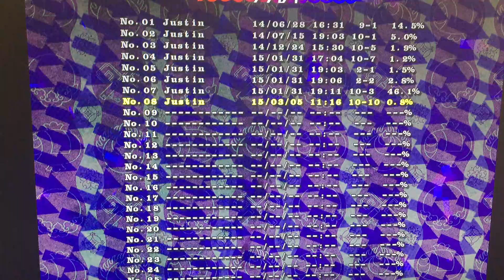FINALLY!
Finally beat Yukari